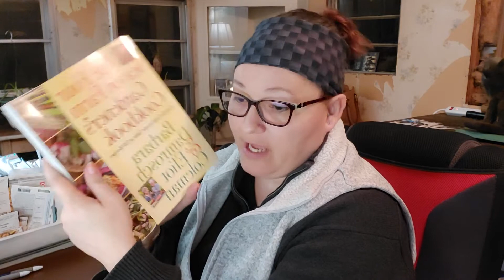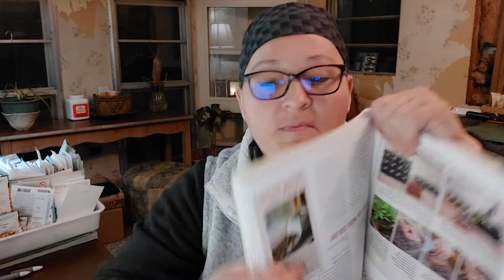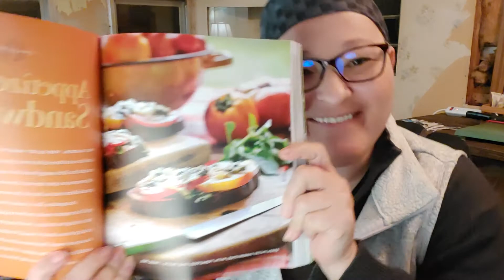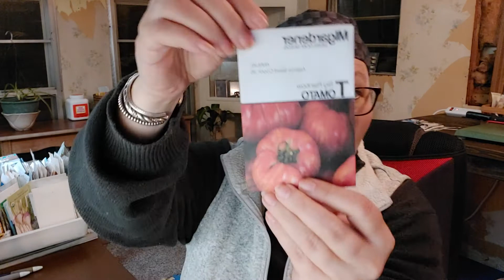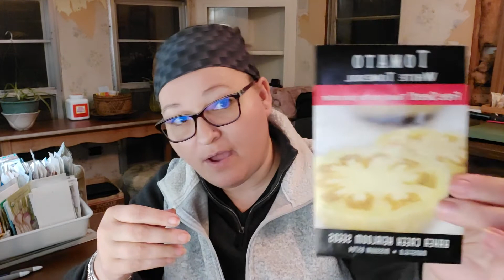Kelly Green Acres, River Hills Harvest & TOMATOES - February 2022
Sourdough Starter from Kelly Green Acres

Until Spring 2021, Ms. Ozarks Living did not have a YouTube Channel.  We appreciate your support!

Ms. Ozarks Living Wish List

Stay Safe & Be Blessed!